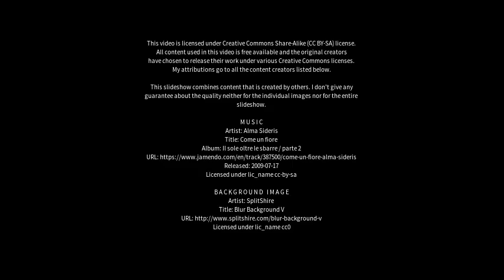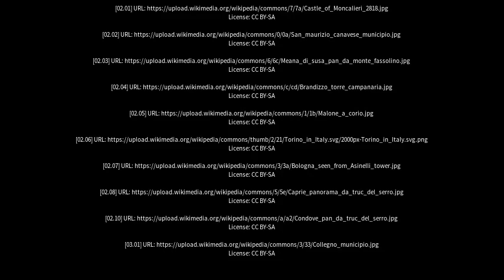Best places to visit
Best places to visit - Brandizzo (Italy) Best places to visit - Slideshows from all over the world - City trips, nature pictures, etc.